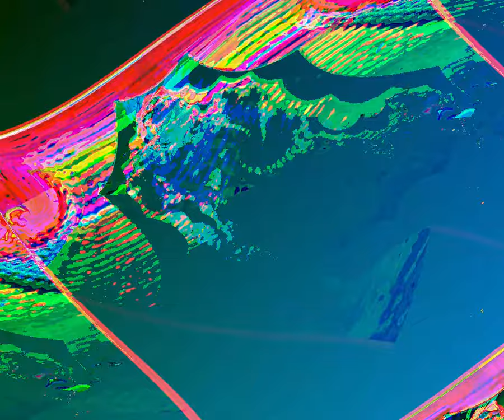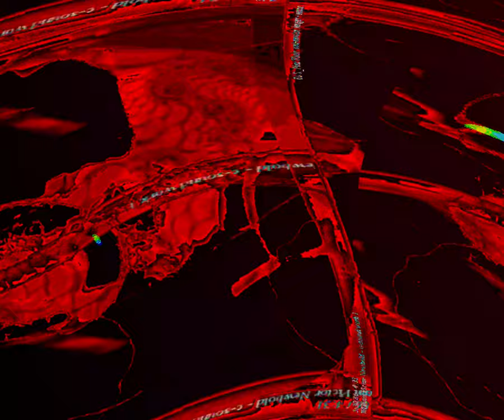[EPILEPSY WARNING] Movie 23 08 15 13h21m39s